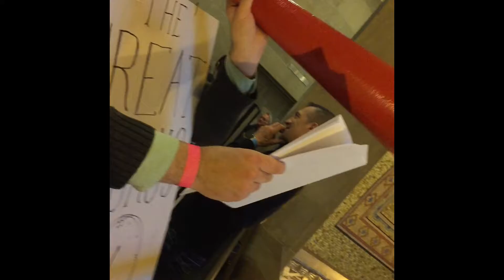ROM 2016 Seasonal Celebration